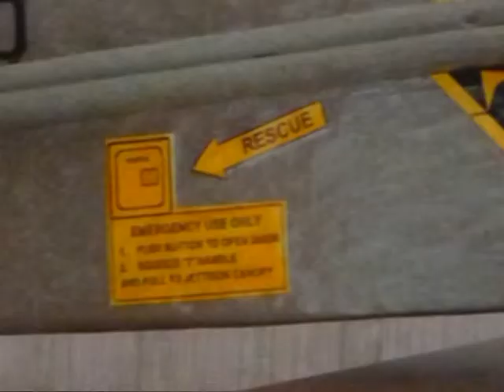MDC F-14 demo